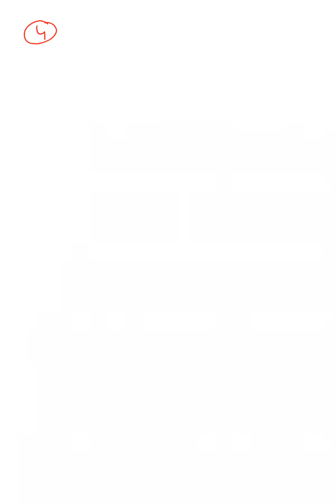L*6 CHEMICAL Kinetics initial rate law & ostwald method by shashi sir(9810657809)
Video from Shashi